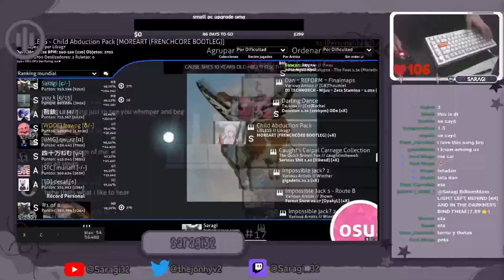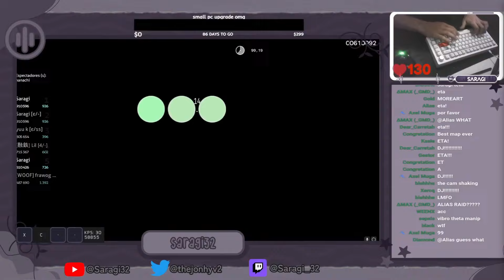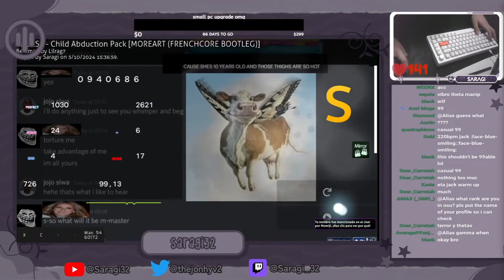Osu!mania - Moreart First Ever 99 WHATT